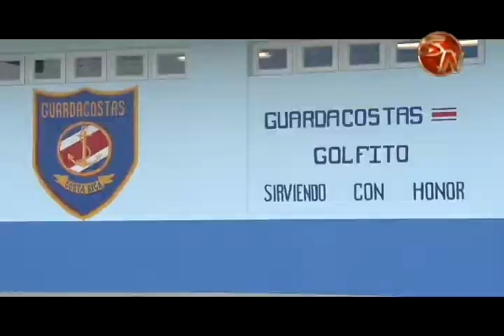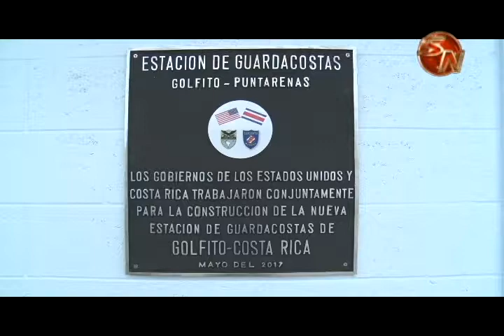Golfito tiene nueva estación de Guardacostas y estrena lancha